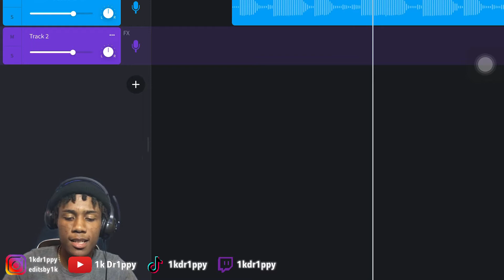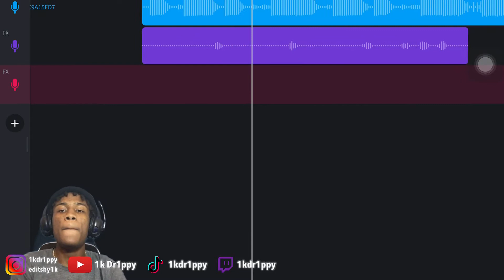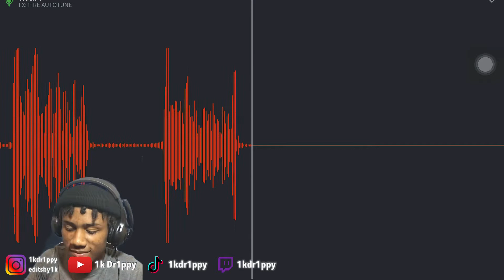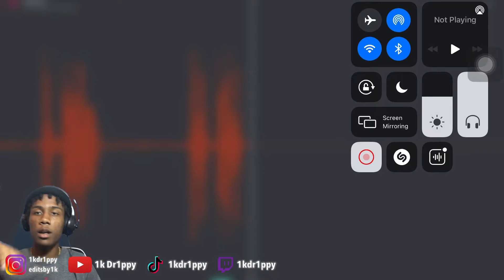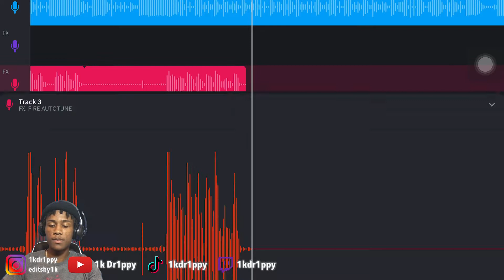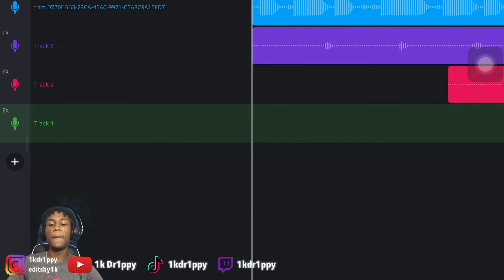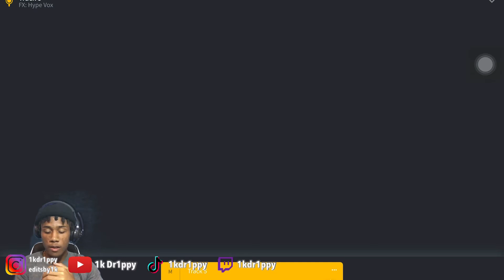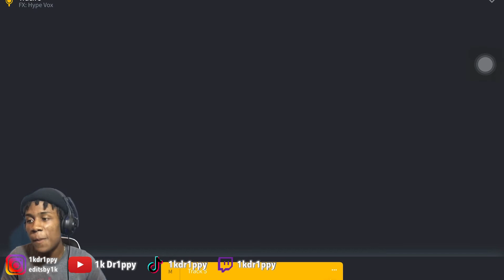Making A Hit Song In BandLab & Genius Interview | **I Need To Be Signed**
Get your Durags and Headbands Quick!!
Only $12 for one durag and $10 for a Headband. I promise you that you won’t regret your purchase. Don’t miss out on this wonderful opportunity.

What ever it is, I will make it happen as soon as possible.

Anyone and everyone is welcome to the Drip Family